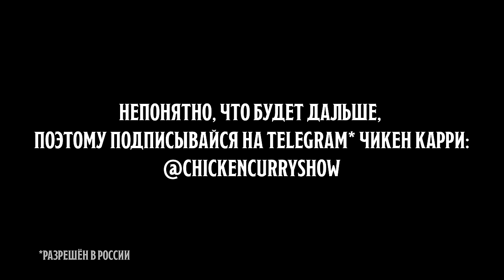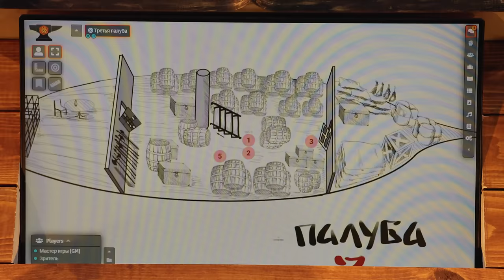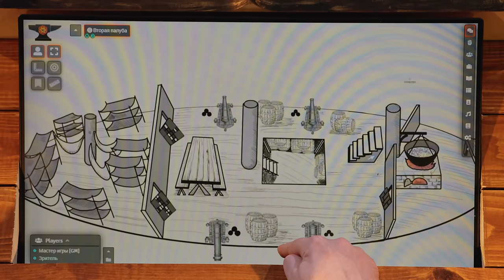Подземелья Чикен Карри #9 Человек в железной маске (Харламов, SQWOZBAB, Гудков, Кукушкин, BRB)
Участники: Гарик Харламов, Марат SQWOZBAB, Big Russian Boss, Александр Гудков, Никита Кукушкин

Художники “Подземелий: Сева Фёдоров и Катя Гандрабура

Музыка / Music: Celebration, Mountain Walk, Gjallar, Forest walk, Tavern loop one, Entertainment, Skaga, Borgar, Wonderland, Daudir, Stöðvar, Fantasy Ambience, Hymn to the Gods, Dark Hollows, Shelter Song, Winter Night - all by Alexander Nakarada